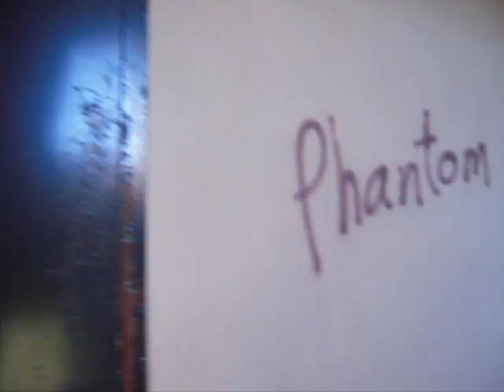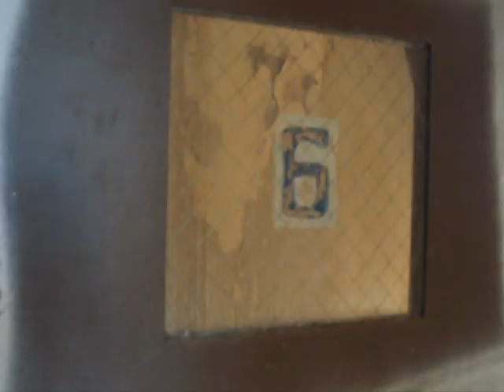Grossinger abandoned resort 1/3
Premier batiment du resort Grossinger hotel abandonné, le plus haut. Seulement des chambres. Beaucoup de chambres./ The tallest building of the grossingers resort, abandoned luxuous hotel Many, many rooms

Asher Selig Grossinger moved from New York City to Ferndale in Sullivan County in the Catskill Mountains in the 1900s. There he rented rooms to visitors from New York City. His wife, Malke, operated the kosher kitchen, and Jennie Grossinger (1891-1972), his daughter, was the hostess.[1] They called their home Longbrook House. In 1919, they sold it and purchased a bigger house on 100 acres (0.40 km2), calling it Grossinger's Terrace Hill House.

In 1952, Grossinger's earned a place in the history of skiing as the first resort in the world to use artificial snow.[2] By the time Jennie died in 1972, the hotel had grown to 35 buildings on 1,200 acres (4.9 km2) that served 150,000 guests a year. It had its own airstrip and post office. During his fighting days Rocky Marciano would train at the resort. But in the late 1970s and 1980s, resorts like Grossinger's or the Concord could no longer attract younger guests. Grossinger's closed in 1986,[3] but the golf course is still open as of 2011.[4] Louis Cappelli once planned to open a "luxury boutique hotel" on the property, with 200 rooms, a spa, and various other amenities.[5] It seems that now, after years of waiting, it may finally happen. He has said that the first phase will be to complete renovations on The Concord Resort Hotel, which began in mid 2008, then Grossinger's would follow.

Asher Selig Grossinger moved from New York City to Ferndale in Sullivan County in the Catskill Mountains in the 1900s. Asher was born in Baligrod, a small village in Galicia, Austria. His business ventures failed and he was in poor health, so he rented rooms to visitors from New York City. His wife, Malke, operated the kosher kitchen, and Jennie Grossinger (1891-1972), his daughter, was the hostess.[1] They called their home Longbrook House. In 1919, they sold it and purchased a bigger house on 100 acres (0.40 km2), calling it Grossinger's Terrace Hill House.

In 1952, Grossinger's earned a place in the history of skiing as the first in the world to use artificial snow.[2] By the time Jennie died in 1972, the hotel had grown to 35 buildings on 1,200 acres (4.9 km2) that served 150,000 guests a year. It had its own airstrip and post office. During his fighting days Rocky Marciano would train at the resort. But in the late 1970s and 1980s, resorts like Grossinger's or the Concord could no longer attract younger guests. Grossinger's closed in 1986,[3] but the golf course is still open as of 2008.[4] Louis Cappelli once planned to open a "luxury boutique hotel" on the property, with 200 rooms, a spa, and various other amenities.[5] It seems that now, after years of waiting, it may finally happen. He has said that the first phase will be to complete renovations on The Concord Resort Hotel, which began in mid 2008, then Grossinger's would follow.